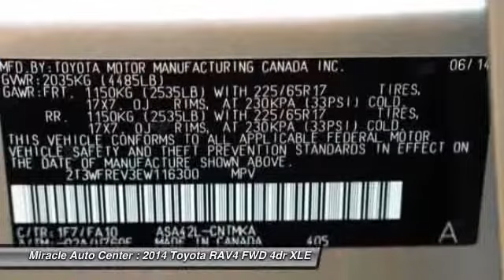2014 Toyota RAV4 FWD 4dr XLE Winter Haven FL 33881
2014 Toyota RAV4 FWD 4dr XLE

This vehicle is located at:

Miracle Auto Center
4099 Lake Alfred Road